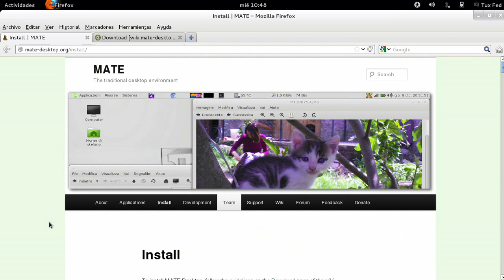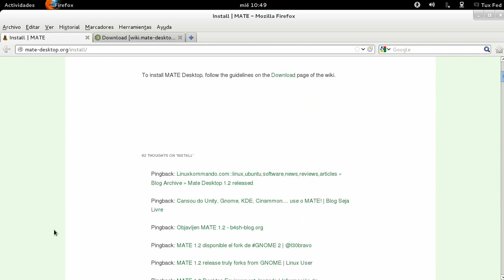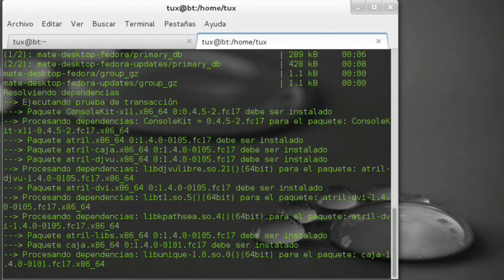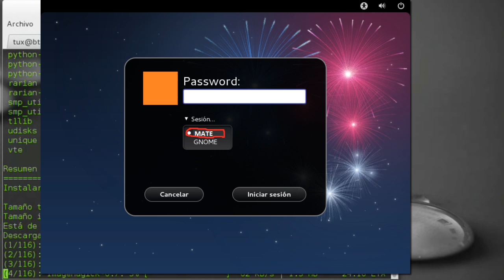Instalar MATE en Fedora 19/18/17/16 - Install MATE on Fedora 19/18/17/16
Instalar el ambiente de escritorio MATE en Fedora 19/18/17/16 - Install MATE on Fedora 19/18/17/16

Bien espero que te sirva, los comandos utilizados son los siguientes:

Fedora 19 / 18:
yum groupinstall -y MATE-Desktop